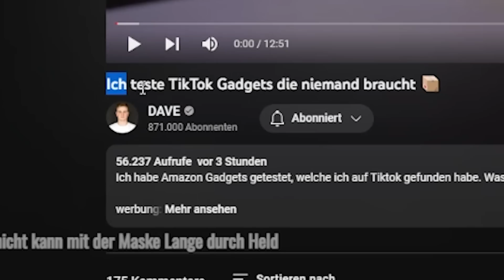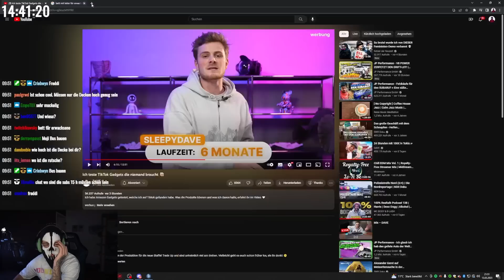Ich teste TikTok Gadgets die niemand braucht 📦😱Moji reagiert auf Dave